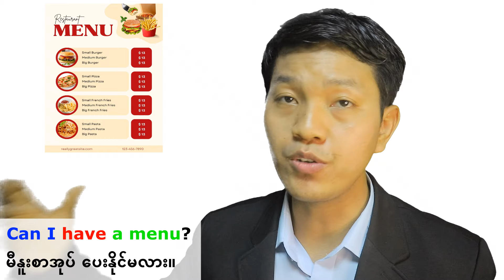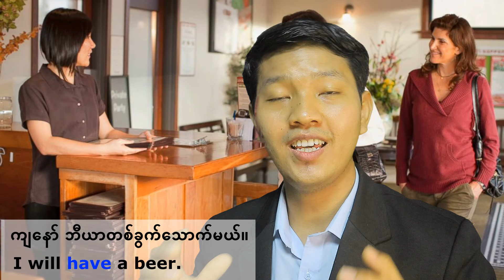စားသောက်ဆိုင်သုံး English Speaking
စားသောက်ဆိုင်များနှင့် ဟိုတယ်များအတွက် အင်္ဂလိပ်စကားပြောဆိုင်ရာ ကျွန်ုပ်တို့၏ အဆုံးစွန်လမ်းညွှန်မှ ကြိုဆိုပါသည်။  🍽️🏨🌍 ဤဗီဒီယိုတွင်၊ အင်္ဂလိပ်စကားပြောနိုင်ငံများတွင် ထမင်းစားချိန် သို့မဟုတ် ဟိုတယ်များတွင် တည်းခိုသည့်အခါတွင် လိုအပ်သော အသုံးအဝင်ဆုံးသော စကားစုများ၊ ဝေါဟာရများနှင့် အသုံးအနှုန်းများကို ကျွမ်းကျင်အောင် ကူညီပေးပါမည်။

 ခရီးသွားများ၊ ကျောင်းသားများနှင့် အင်္ဂလိပ်စာလေ့လာသူများအတွက် ပြီးပြည့်စုံသော၊ ဤပြည့်စုံသောသင်ခန်းစာသည် ထမင်းစားခန်းနှင့် ဧည့်ဝတ်ပြုမှုအခြေအနေအမျိုးမျိုးတွင် ထိထိရောက်ရောက် ဆက်သွယ်ပြောဆိုနိုင်ရန် သင်သိလိုသမျှကို အကျုံးဝင်မည်ဖြစ်သည်။  သင်၏ယုံကြည်မှုကို တည်ဆောက်ပြီး လူတိုင်းကို သင်၏ ပြောင်မြောက်သော အင်္ဂလိပ်စကားဖြင့် အထင်ကြီးစေရန် အဆင်သင့်ဖြစ်ပါ။  🌟

 ဤဗီဒီယိုတွင်၊

 စားသောက်ဆိုင်များနှင့် ဟိုတယ်များအတွက် အဓိက ဝေါဟာရနှင့် စကားစုများ 📚
 ကြိုတင်စာရင်းသွင်းနည်း၊ အစားအသောက်မှာယူနည်း၊ အကြံပြုချက်တောင်းနည်း 🍽️
 ယဉ်ကျေးသောအသုံးအနှုန်းများနှင့် ယဉ်ကျေးမှုကျင့်ဝတ်ဆိုင်ရာ အကြံပြုချက်များ 💬
 အထူးတောင်းဆိုမှုများနှင့် အစားအသောက်ကန့်သတ်ချက်များ 🍉🥗 ကိုင်တွယ်ခြင်း။
 ➡️ ဟိုတယ်များတွင် အဖြစ်များသော ပြဿနာများနှင့် တိုင်ကြားမှုများကို ကိုင်တွယ်ဖြေရှင်းခြင်း။
 သင်၏ စကားပြောစွမ်းရည်ကို မြှင့်တင်ရန် လက်တွေ့ကျသော အခန်းကဏ္ဍမှ ပါဝင်သရုပ်ဆောင်ခြင်း။
 အဆုံးတွင် သင့်အသိပညာကို စမ်းသပ်ရန် ပျော်ရွှင်စရာမေးခွန်းတစ်ခု။  🧠💡
 သင်သည် အစပြုသူ သို့မဟုတ် အဆင့်မြင့်အင်္ဂလိပ်စာလေ့လာသူဖြစ်ပါစေ၊ ဤဗီဒီယိုသည် သင်၏နောက်တစ်ကြိမ်ခရီးစဉ်မတိုင်မီ ကြည့်ရှုသင့်ပါသည်။  ဘာသာစကားအတားအဆီးများကို နှုတ်ဆက်ပြီး သင်၏ထမင်းစားခန်းနှင့် ခရီးသွားအတွေ့အကြုံများကို အပြည့်အဝခံစားလိုက်ပါ။

 နောက်ထပ်လက်တွေ့အင်္ဂလိပ်သင်ခန်းစာများနှင့် ခရီးသွားအကြံပြုချက်များအတွက် ကျွန်ုပ်တို့၏ချန်နယ်ကို Like၊ Share လုပ်ပြီး စာရင်းသွင်းရန် မမေ့ပါနှင့်။  🔔👍